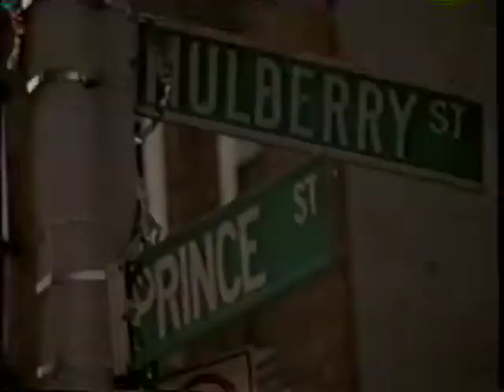It's All About Me Trailer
My late 90's sitcom fail.